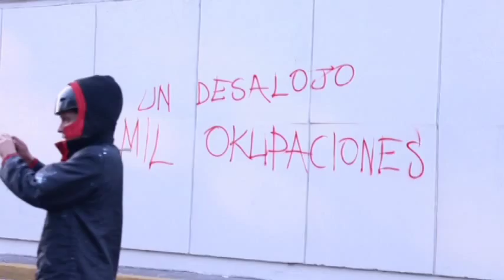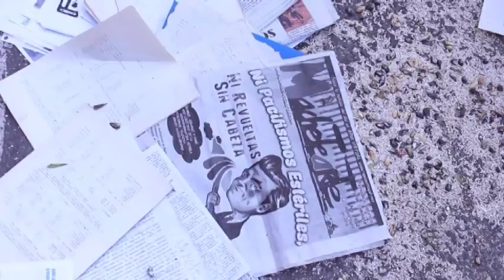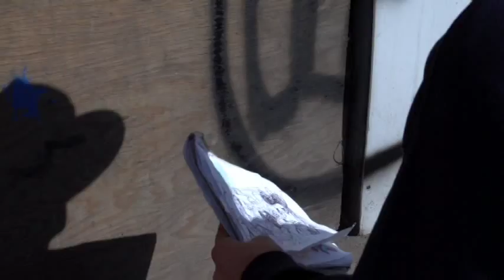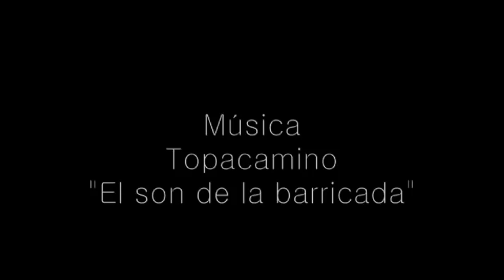Chanti Ollin enero 2015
El Naufragio - La Resistencia.
/Video Realizado por compas en apoyo a la Casa Chanti Ollin